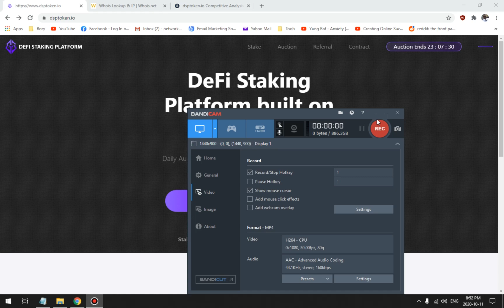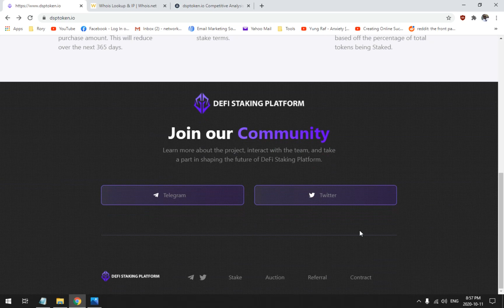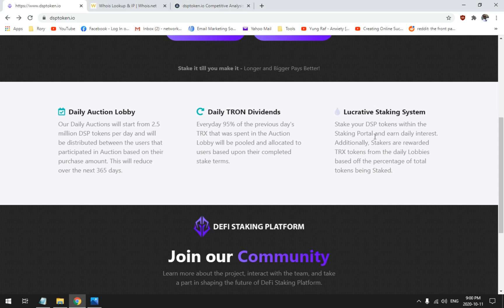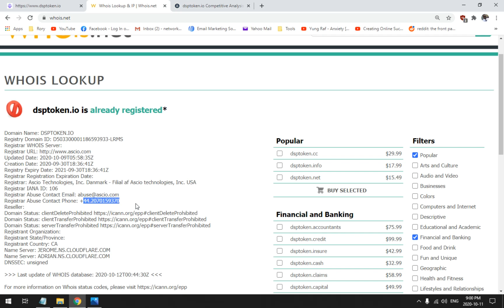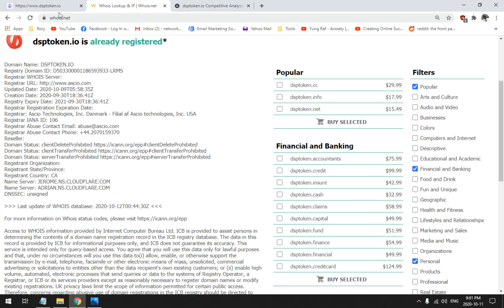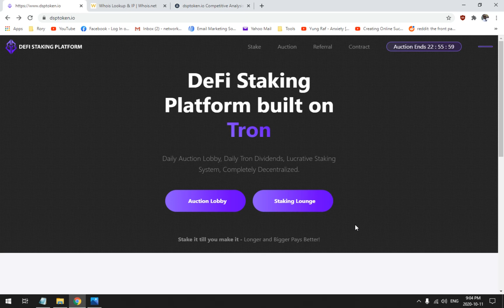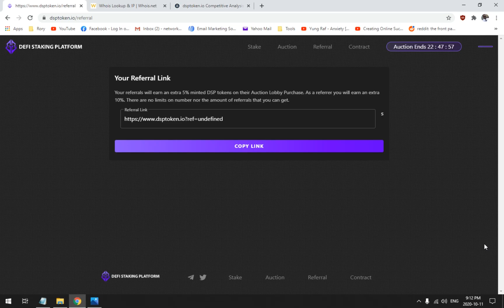Defi Staking Platform Review - Legit 95% TRX Passive Return or Scam? | DSPToken.io | Real or Fake?